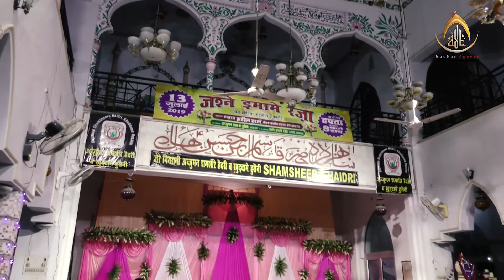Manqabat Khwani | Jashn e Imam Raza a.s. | Qasim Hall, Lucknow | 2019